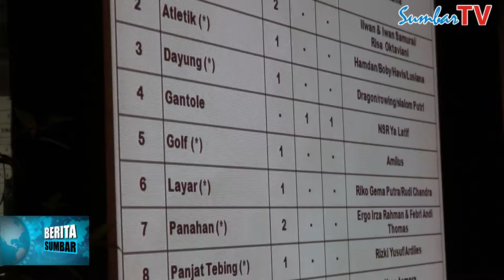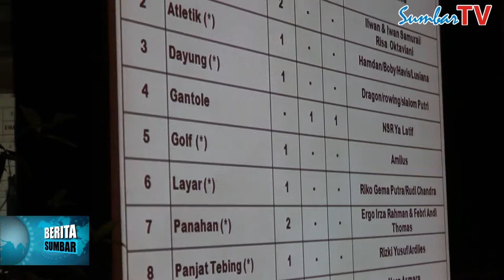"sumbartv"Persiapan Sebelum PON Jawa Barat